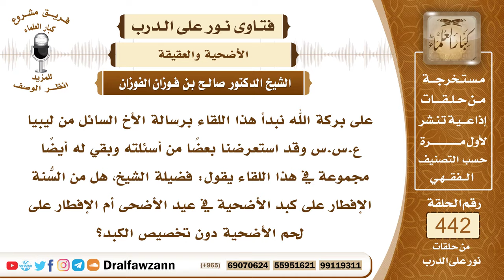6120- هل من السنة الإفطار في عيد الأضحى على كبد الأضحية؟ - الشيخ صالح الفوزان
"6120- على بركة الله نبدأ هذا اللقاء برسالة الأخ السائل من ليبيا ع.س.س وقد استعرضنا بعضًا من أسئلته وبقي له أيضاً مجموعة في هذا اللقاء يقول: فضيلة الشيخ، هل من السُّنة الإفطار على كبد الأضحية في عيد الأضحى أم الإفطار على لحم الأضحية دون تخصيص الكبد؟
الجواب: الجواب: بسم الله الرحمن الرحيم. الحمدُ لله، والصلاة والسلام على رسول الله وعلى آله وأصحابه أجمعين!
أما بعد:
فإن السُّنة أن يفطر من لحم أضحيته يوم الأضحى؛ لأن النبي ﷺ كان في عيد الفطر يأكل قبل أن يخرج إلى المصلى تمرات؛ ليظهر الإفطار من رمضان وأما في عيد الأضحى فإنه لا يأكل ﷺ حتى يصلي ويذبح أضحيته فيأكل من لحمها ويأكل ما شاء من لحمها من كبد أو من سائر لحمها المهم أنه يؤخر الأكل حتى يذبح أضحيته ويأكل منها، هذا هو السُّنة.

السيرة الذاتية:
للاشتراك في قناة الشيخ صالح الفوزان

14_ الشيخ محمد أمين الشنقيطي
يتيوب

15_سماحة المفتي عبد العزيز آل الشيخ
 يوتيوب

رئيس الفريق
لمشروع كبار العلماء